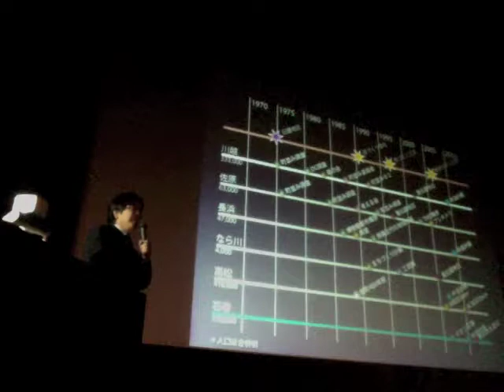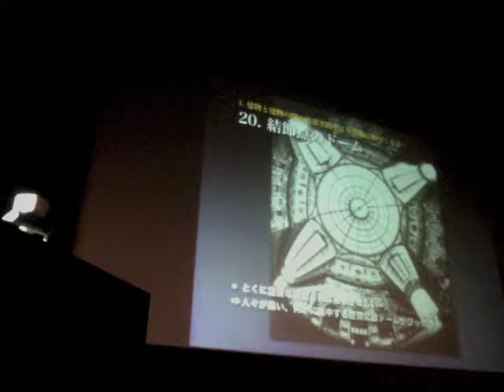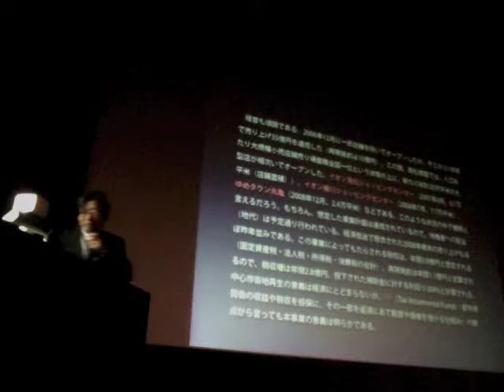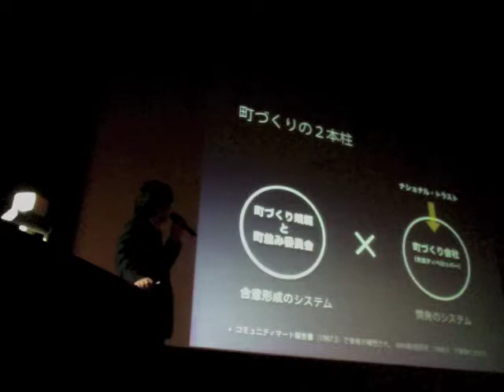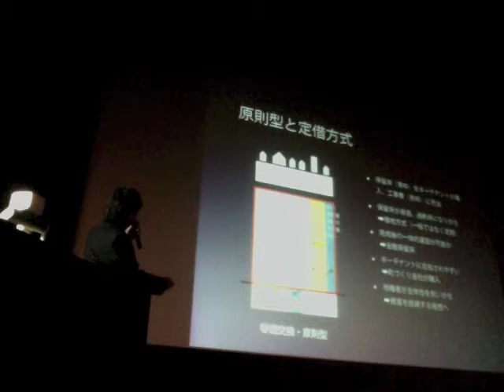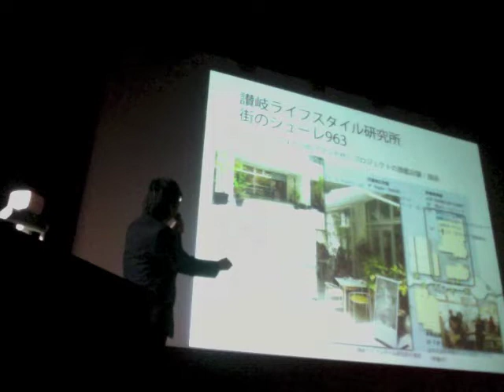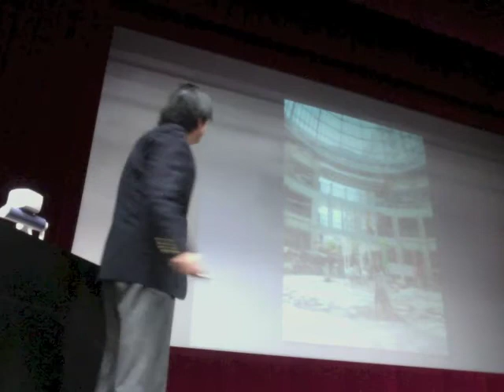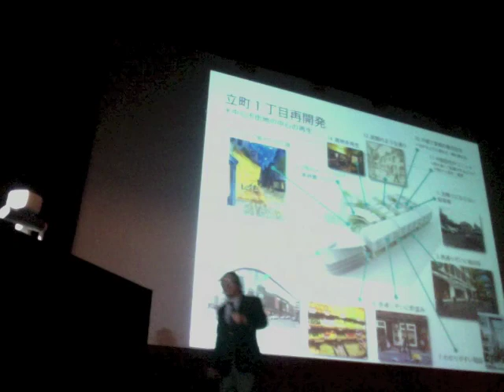福川裕一 2013公開講義／神戸芸術工科大学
神戸芸術工科大学　環境・建築デザイン学科　特別講義
講師：福川 裕一（千葉大学大学院工学研究科教授）
講義タイトル：まちづくりの３ポイント・アプローチ：
デザイン・スキーム・ライフスタイルのブランド化
会場：神戸芸術工科大学 吉武記念ホール

Special Lecture at Kobe Design University Department of Environmental Design
Lecturer: Yuichi FUKUKAWA (Professor at Chiba University)
Lecture Title: Three points of Town-development approach:
Blanding of Design, Scheme and Life-style
Date and Time: November 19th, 2013, 13:00～15:00
Place: Yoshitake Memorial Hall